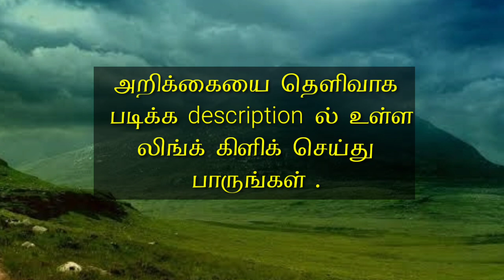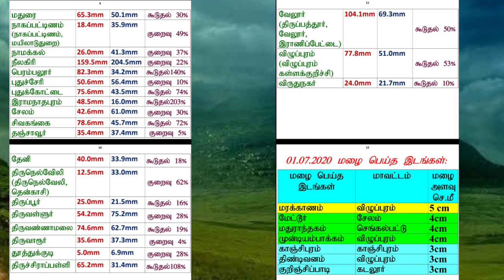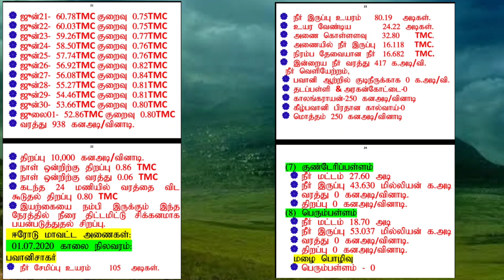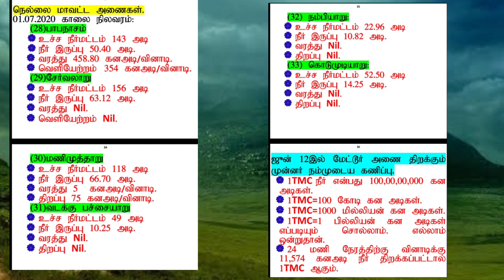Weather report today Tamil PDF 2020 July 01 Selvakumar weather report